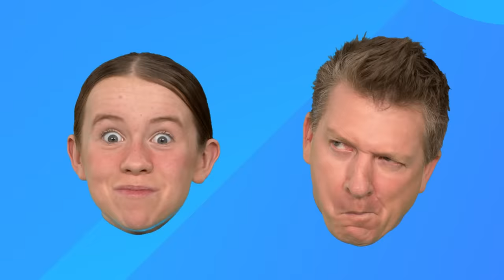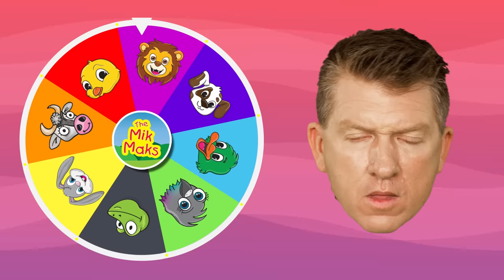Crazy Animals Dance Compilation | Kids Songs and Games | The Mik Maks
Our crazy animals dance compilation is all about having fun and doing your silliest animal dance moves. We hope you enjoy it!

The Mik Maks write and produce fun music videos and perform live shows that engage children through movement, music and colour.

0:00 Crazy Tiger Dance
1:27 Old MacDonald Game Version 3
2:58 Lion King Finger Family
4:44 Crazy Monkey Dance
6:12 Old MacDonald Game Version 2
7:42 Piñata Animals
9:12 Crazy Pigeon Dance
10:39 Old MacDonald Game Version 1
12:10 Caterpillar Song
14:55 If You Were An Animal